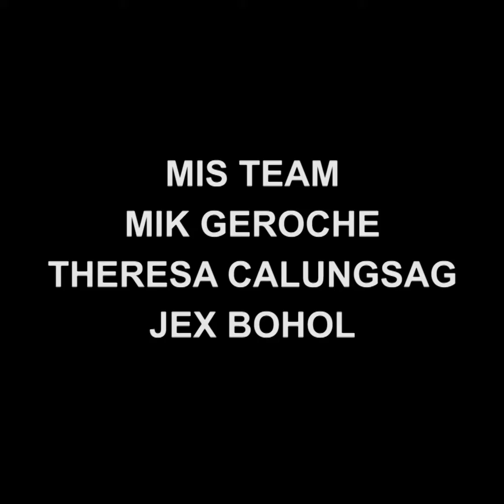ALAM NA THIS| Lacson kay Castro: Di baleng isip bata kaysa isip matanda pero magnanakaw